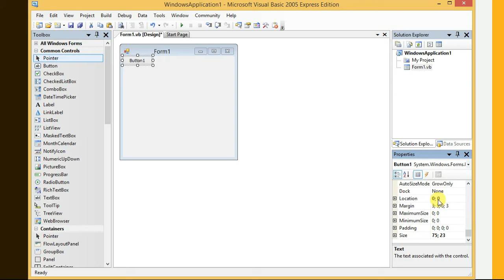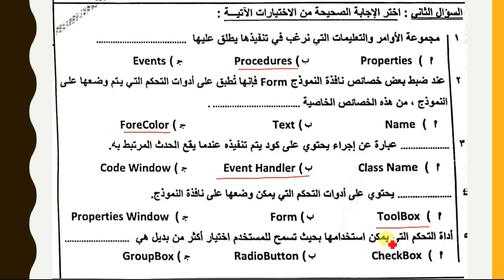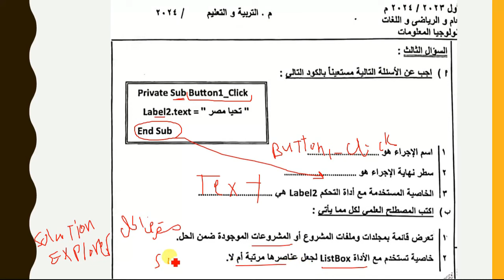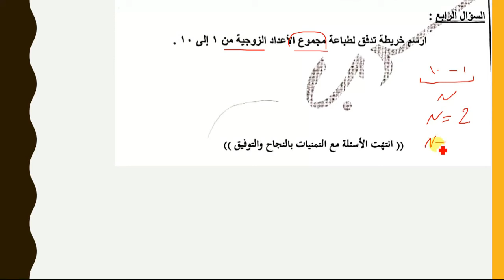الاجابة النموذجية لامتحان الكمبيوتر محافظة الشرقية تالته اعدادى ترم اول 2024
حل امتحان الحاسب الآلي للصف الثالث الإعدادي الترم الأول الشرقية  2024
امتحان الكمبيوتر وتكنولوجيا المعلومات محافظة الشرقية الصف الثالث الاعدادي الترم الاول 2024
اجابه امتحان مادة الحاسب الآلي الكمبيوتر للصف الثالث الاعدادي محافظه الشرقية مع الاجابات النموذجية
اجابة امتحان الكمبيوتر وتكنولوجيا المعلومات محافظة  بالشرقية تالته اعدادي الترم الاول 2024
حل امتحان الكمبيوتر للصف الثالث الإعدادي الترم الاول الشرقية 2024
إجابة الكمبيوتر تالتة اعدادي ترم اول الشرقية
حل امتحان كمبيوتر تالته اعدادي ترم اول الشرقية 2024
اجابة حاسب الى الشرقية تالته اعدادى الترم الاول 2024
الإجابة النموذجية للكمبيوتر الشرقية تالته اعدادي ترم اول
الاجابة النموذجية لامتحان كمبيوتر محافظة الشرقية ترم اول 2024
اعداد ا/ امين عبدالحسيب الضريبي
amin elderaby